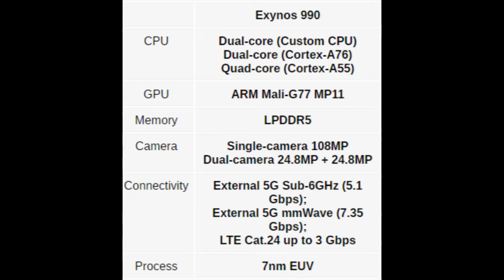Daily Dose - Apple TV+ India, Samsung Exynos 990, Bajaj Qute Electric Or Bahute Sari News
Namaskar dosto swagate hey apkey apney channel Techno Wheel mey or aj key ise Daily Dose may bate kareney ja rahey hai Apple TV+ India, Samsung Exynos 990, Bajaj Qute Electric or bahute sari news.

Metz TV

Flybot Jazz

Flybot Wave

Flybot Sport

Flybot Boom

Wings Glide